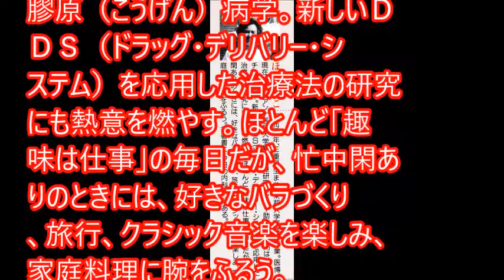ストレスと免疫 星 恵子 (著) ブルーバックス Ｂ９６７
ストレスと免疫
星 恵子 (著)
ブルーバックス　Ｂ９６７
新書大好き！！